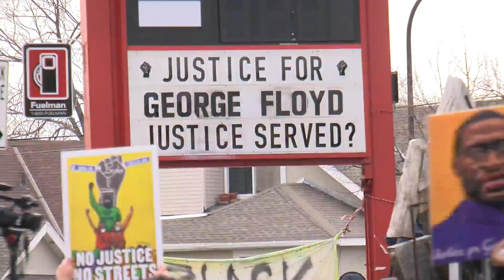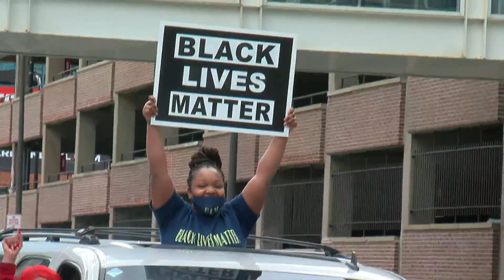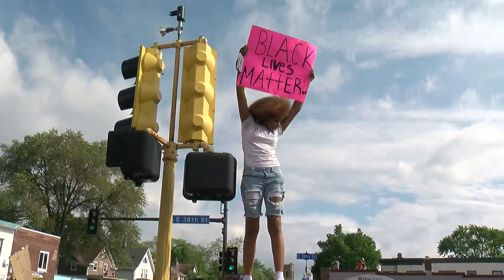1 Year After George Floyd's Death, Uncertainty Remains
Christiane Cordero spoke with psychologist Dr. BraVada Garrett-Akinsanya about how individuals and the nation are processing George Floyd's murder and the subsequent calls for change (4:29). WCCO This Morning -- May 25, 2021